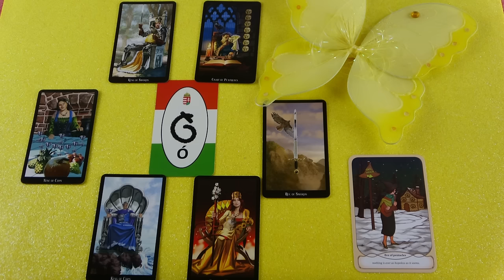Figyelget téged a háttérből, de hamarosan jelentkezni fog❣